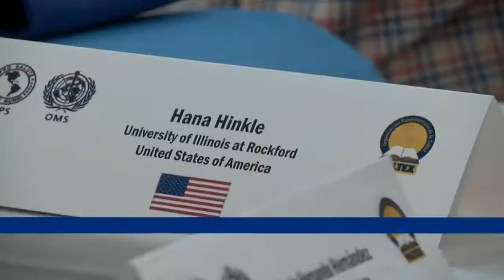Amazônia News | Seminário UEA Medicina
Capital Amazonense recebe o Seminário Internacional sobre Educação Médica